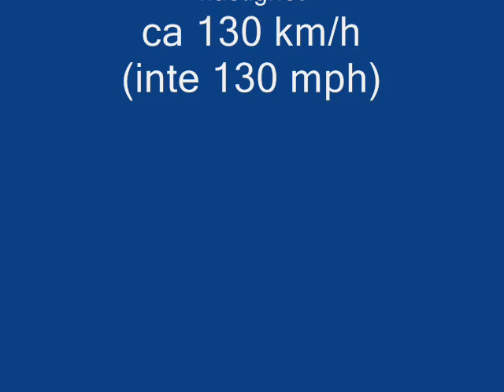Funjet maiden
Multiplex Funjet maiden flight